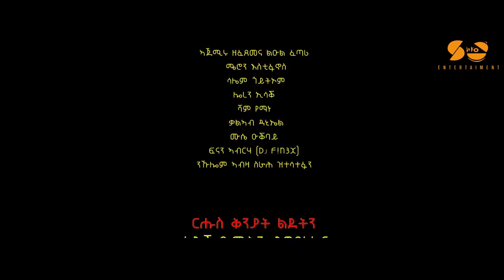New eritrean music 2023 - ሃገረይ - Meron ,Kalab & yerus / Original song Abubeker hassen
New Eritrean music